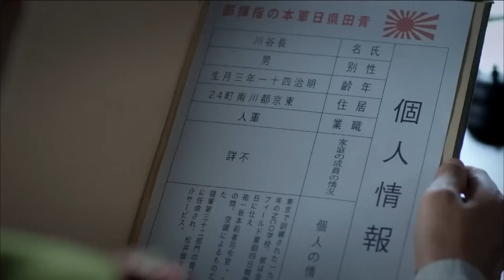LƯỠI DAO SĂN - TẬP 13 │Phim Kháng Nhật Thuyết Minh Siêu Gây Cấn Nhất 2024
Phim: Lưỡi Dao Săn
Diễn viên:  Trần Quán Lâm, Cam Lộ, Duệ Khôn, Đinh Dương, Mã Kinh Kinh
Nội dung: Bộ phim lấy bối cảnh trong thời kỳ chiến tranh chống Nhật Bản, kể về câu chuyện của những người dân tộc thiểu số sống ở Lệ Thủy, những người thợ săn đã cùng lực lượng vũ trang địa phương hợp tác chống lại quân xâm lược Nhật Bản.